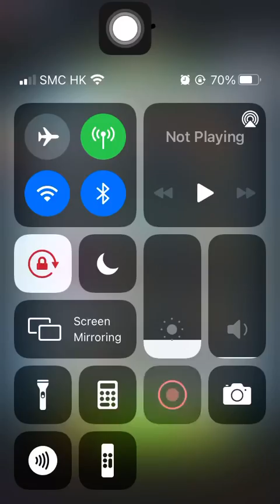Special Missions 2 20220322 Aggretsuko: Short timer Strikes Back! 烈子 Puzzle Gameplay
Boss Director Gori